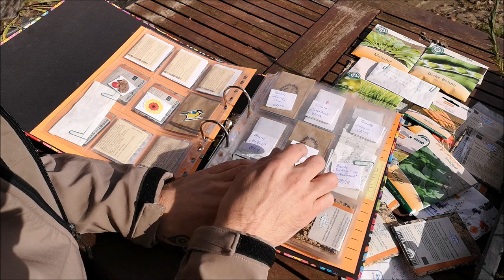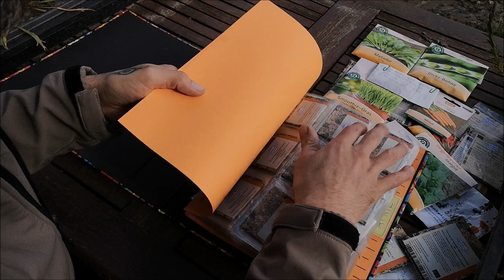Schritt für Schritt zum Permakultur Garten🌱 | Gartenrundgang März | 🎬 Folge 135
Habe für euch einen Rundgang gemacht und zeige euch in diesem Video was so Schönes wächst im März. Außerdem Tipps zur Anzucht und Aussaat im Freiland.

Schritt für Schritt zum Permakultur Garten

Euer Lars🙏🏼

▬▬▬▬▬ Social Media ▬▬▬▬▬